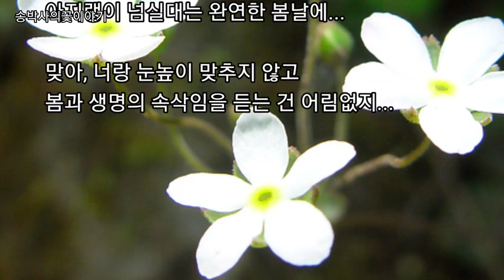@봄맞이꽃(4월23일의꽃) Rock jasmine on April 23